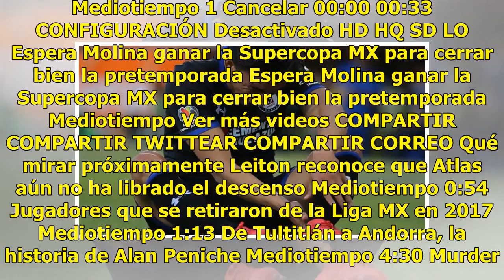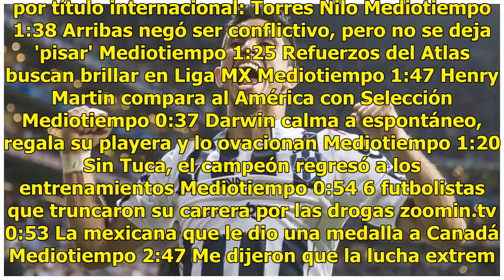Ángel Mena salió lesionado en amistoso contra Toluca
Ángel Mena terminó lesionado de la parte posterior del muslo derecho durante el encuentro amistoso que Cruz Azul empató 2-2 con Toluca en el Estadio Nemesio Diez. El mediocampista corría con balón controlado en media cancha cuando se detuvo debido a la molestia en la pierna. El jugador ya ni siquier...